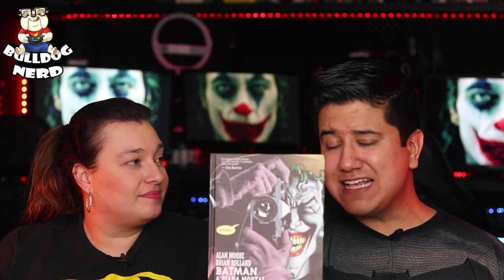CORINGA | análise sem spoilers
✔️Análise sem spoilers do filme "Coringa".

Ofertas da Amazon pelos links do Bulldog Nerd!

►HQ "Batman: A Piada Mortal"
►HQ “Watchmen - Edição Definitiva”
►HQ “Box Thanos - Trilogia do Infinito”
►Nintendo Switch Neon
►Livro “It: A Coisa”